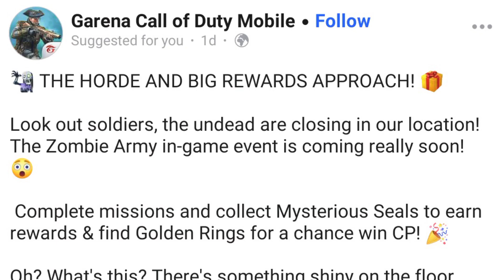codm 2 *NEW* working redeem code 2022 | free cp in codm new redeem code 😱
Thanks

Thanks for🙏💕

Old Mobile

New Mobile